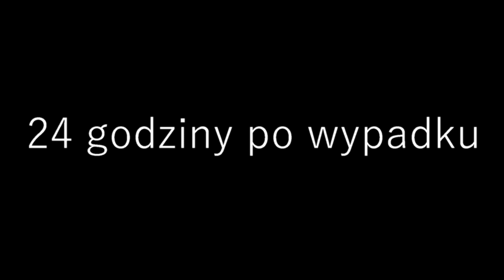33. Owca zaplątała się w siatkę! Czy dojdzie do siebie?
Zajrzyj koniecznie na by nas lepiej poznać